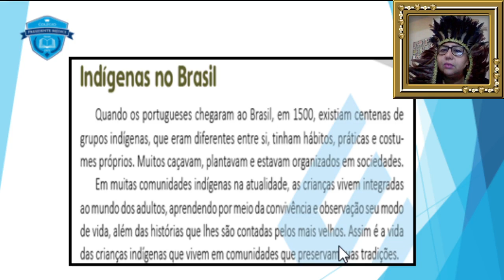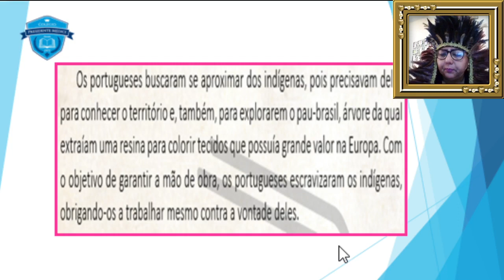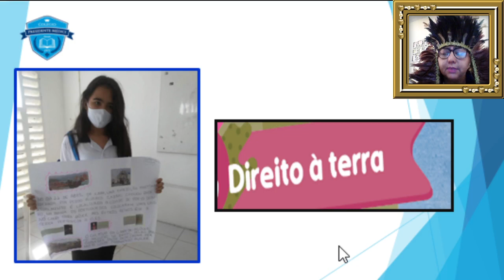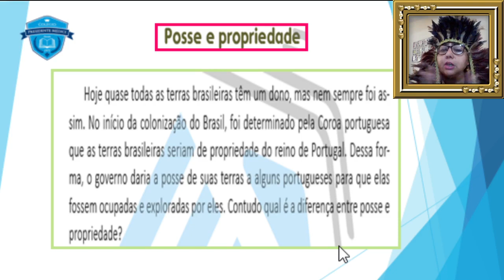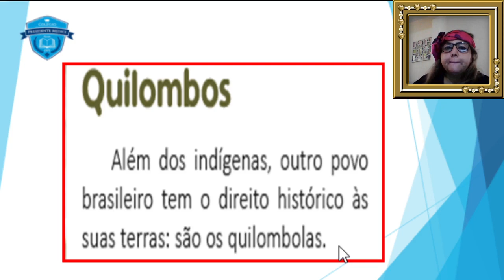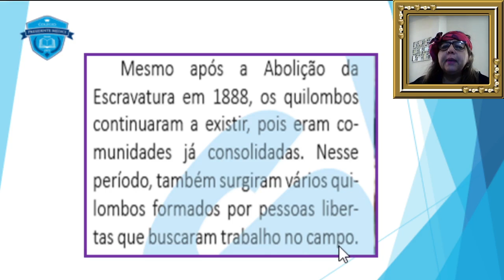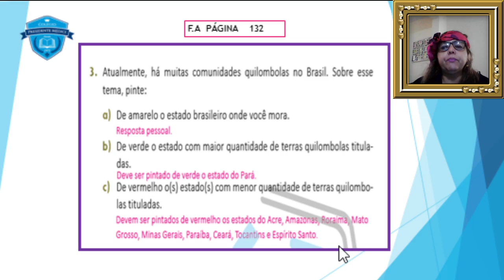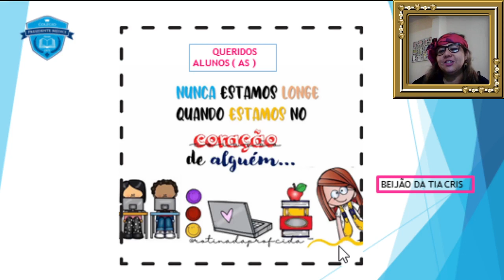5º ANO AULA DE REVISÃO DE HISTÓRIA